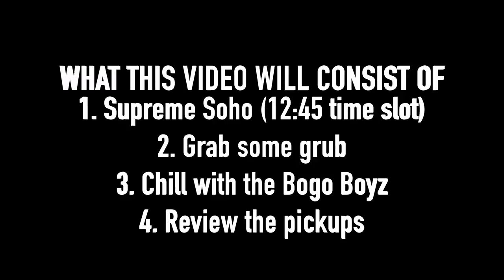Supreme x TNF Leather FW18 Pickups | Is it worth it ?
Supreme x The North Face Collab FW18 Week 9 Leather Jacket Pickup. Is it worth it? Picking up the Leather Parka Jacket from the Supreme x TNF collab. Extremely limited and expensive! What are your thoughts on this collab?

and

If you enjoyed the content and would like to see what I am up to outside of the sneaker and clothing world, check out the Vlog channel by clicking

To say Wassup, follow me on here:

Snapchat— @manimchris